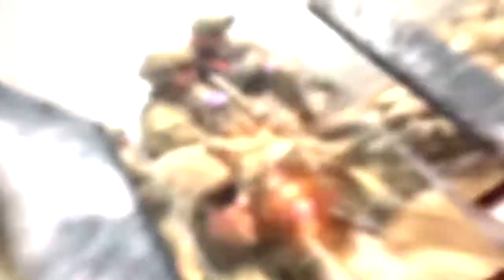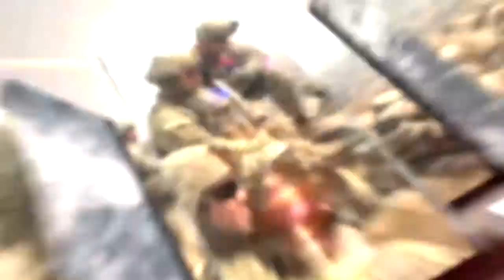Sldiers Update: The New Ownership of Camp Phoenix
Soldiers from the 302nd Military Police Company and the 48th Infantry Combat Brigade Team participate in a ceremony that celebrates the Afghan government gaining ownership of Camp Phoenix in Kabul, Afghanistan.